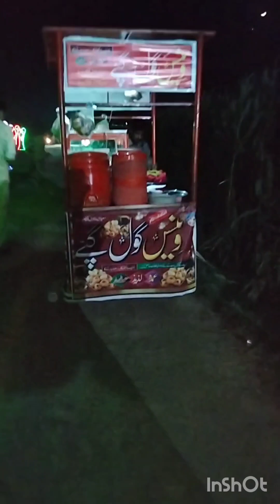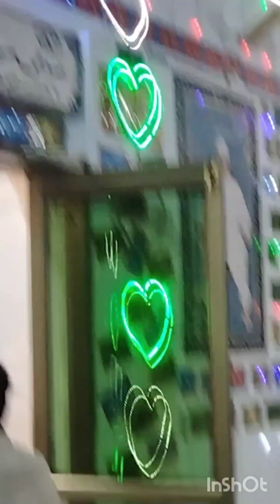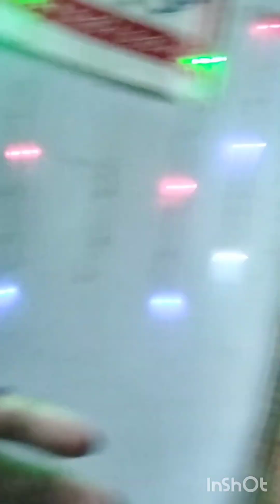pakpatan pir sahab ka mela#pakpatan